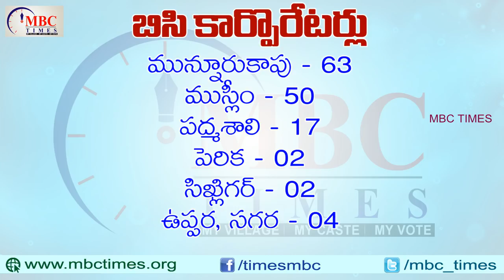తెలంగాణ కార్పోరేటర్‌లు కులాల వారిగా | Telangana State Municipal Corporators Caste Wise | GHMC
Telangana State Municipal Corporators Caste Wise GHMC. telangana municipal corporation . list of telangana state corporators. telangana corporation.